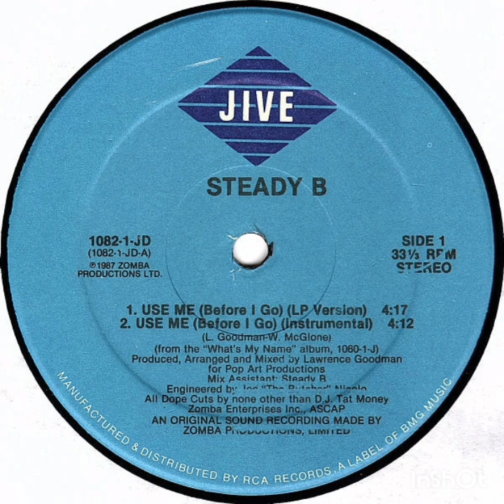Steady B - Use Me (Before I Go) (Instrumental)